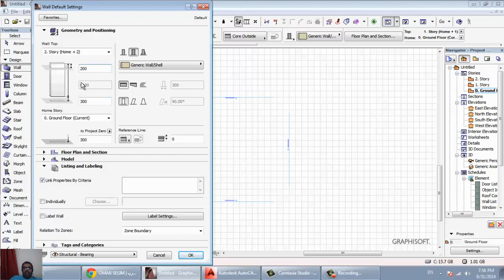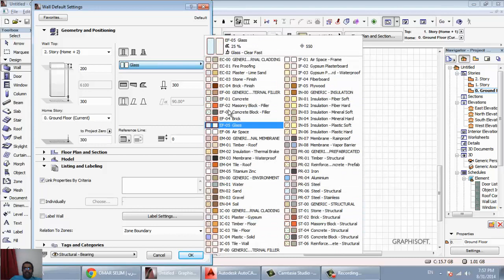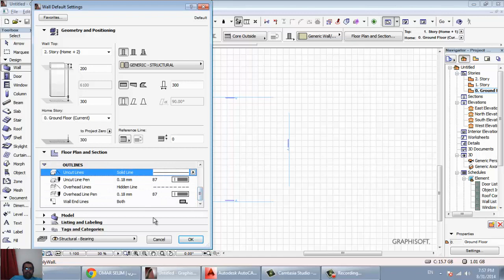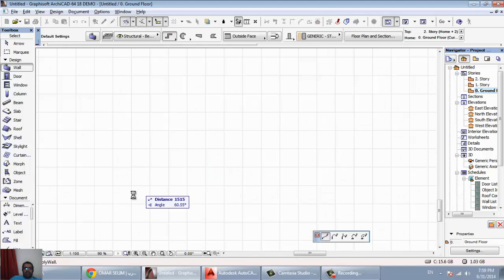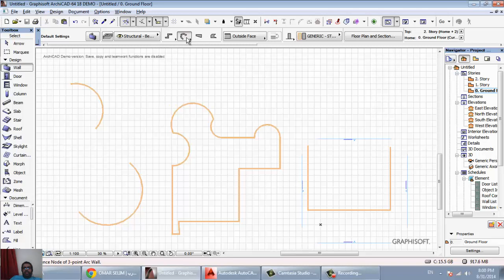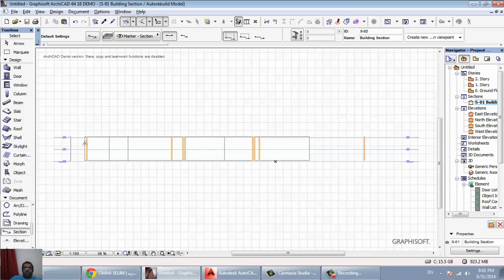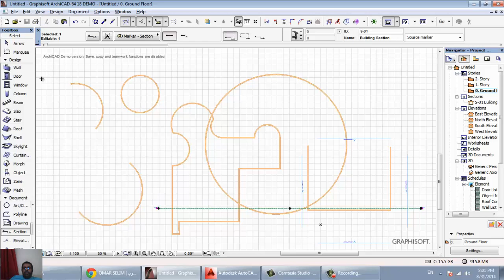archicad 3 wall شرح ارشيكاد اركيكاد